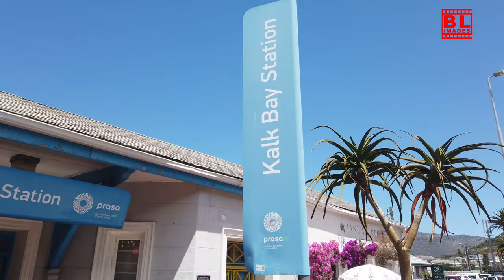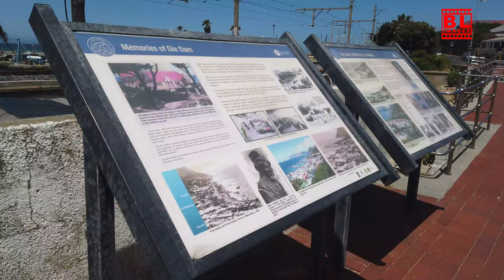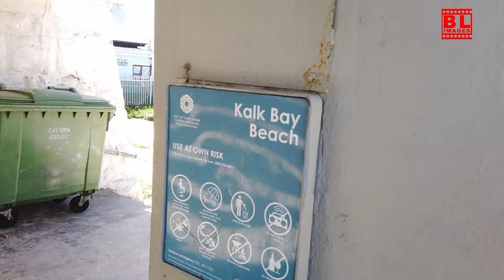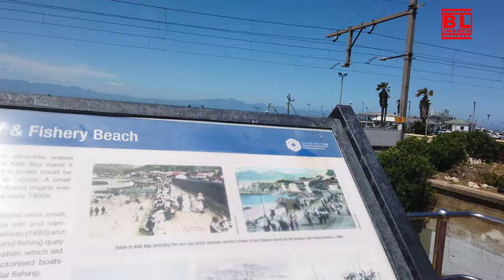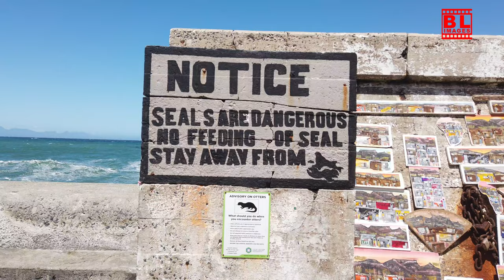Exploring Main Road Kalk Bay: Beach & Harbour Walking Tour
Join us on a scenic walking tour through Kalk Bay, one of Cape Town's most charming coastal towns! In this video, we’ll stroll along the vibrant Main Road, explore the picturesque beach, and visit the bustling harbour. From colorful shops to breathtaking views of the ocean, Kalk Bay offers a unique blend of natural beauty and local culture. Don’t miss the opportunity to experience this hidden gem in Cape Town—perfect for anyone looking to explore the charm of South Africa’s coastline.

00:00 - Kalk Bay Main Road: The Heart of Cape Town’s Coastal Beauty
04:33 - Subway in Kalk Bay, Cape Town, South Africa
04:51 - Kalk Bay Beach, Cape Town, South Africa: A Coastal Gem!
06:20 - Kalk Bay Subway, Cape Town, South Africa
06:39 - Main Road, Kalk Bay - Cape Town, South Africa
07:24 - Kalk Bay Harbour, Cape Town, South Africa